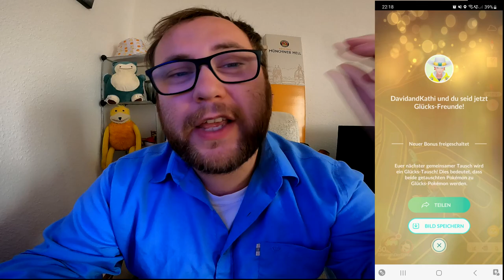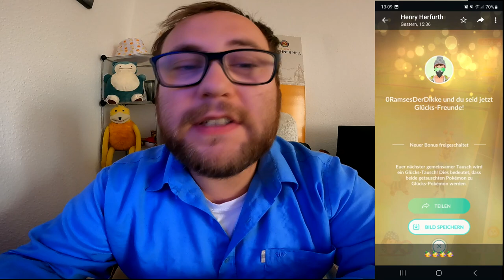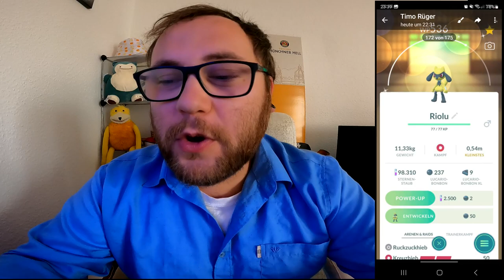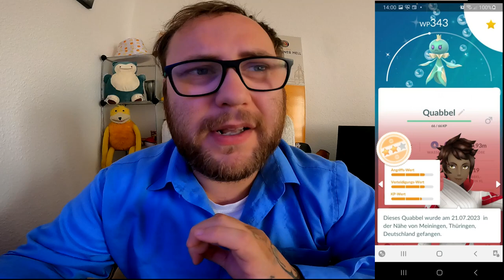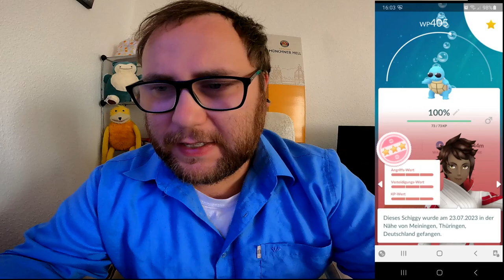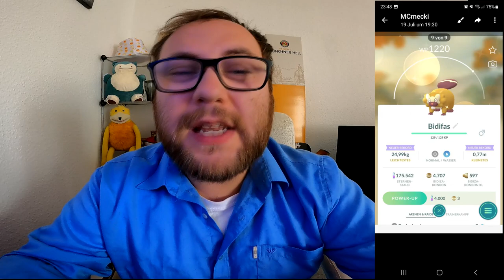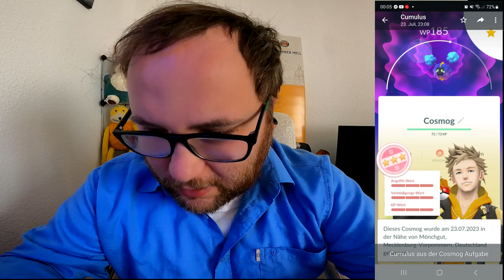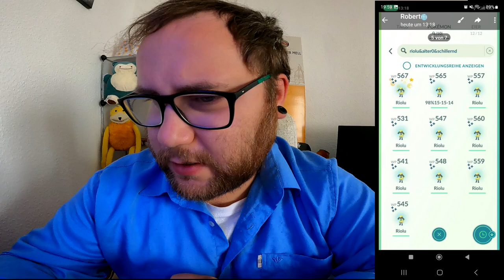Raid Am Mittwoch Vol. 248 (Highlights & Schocker) | Pokémon GO Deutsch # 2584